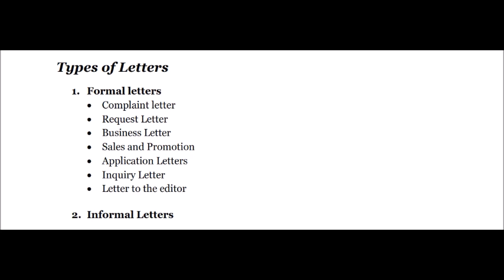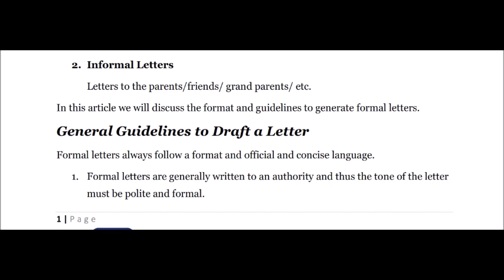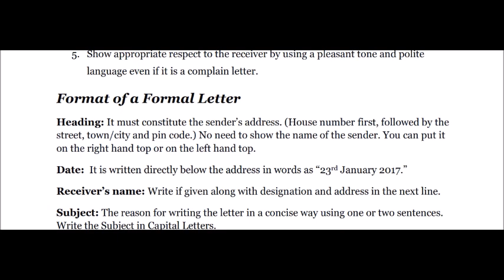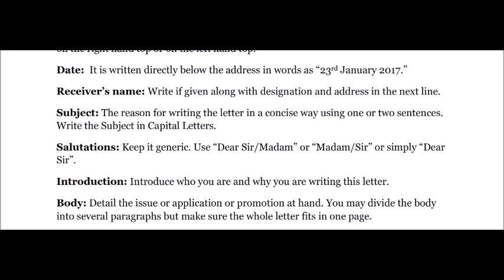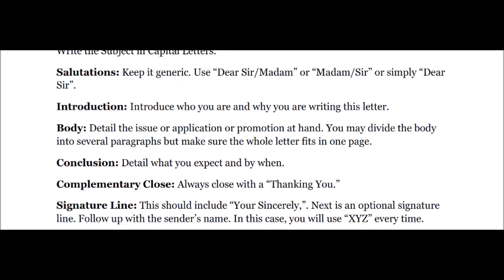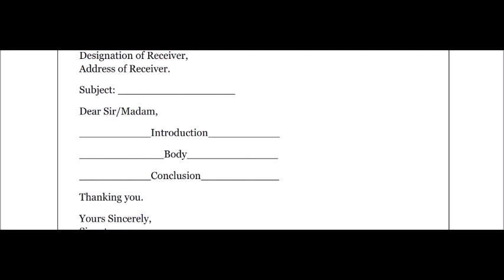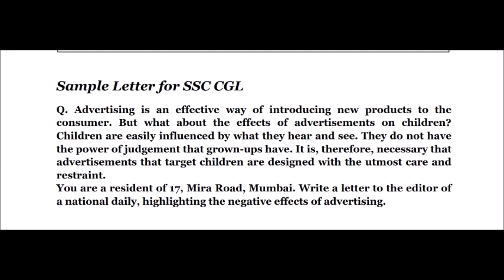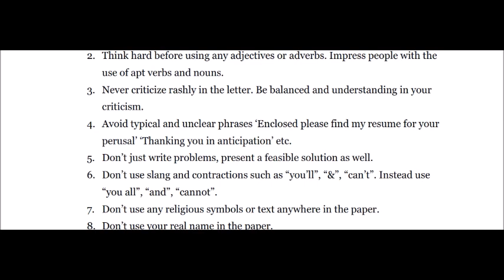DESCRIPTIVE WRITING 2019/CGL TIER 3/ CHSL TIER 2/ MTS TIER 2 formal letter writing in telugu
ssc english
bank english
constables